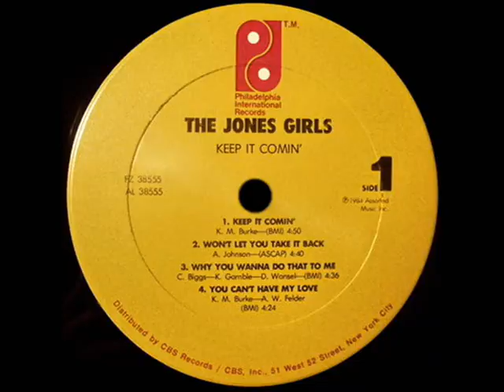Jones Girls - Keep It Comin' (Dj ''S'' Rework)